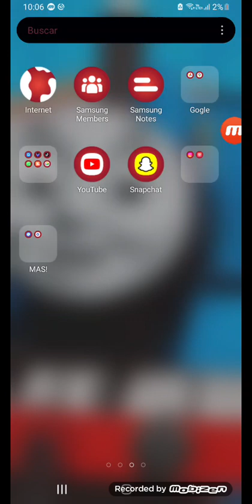juego roblox por primera vez